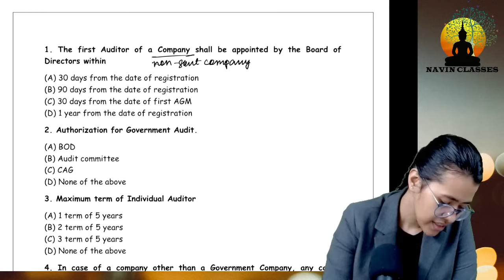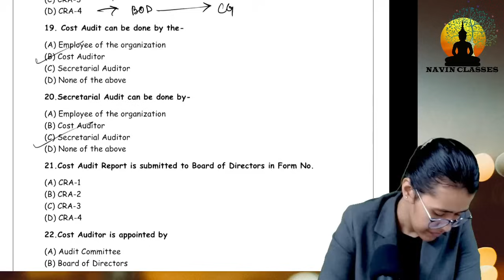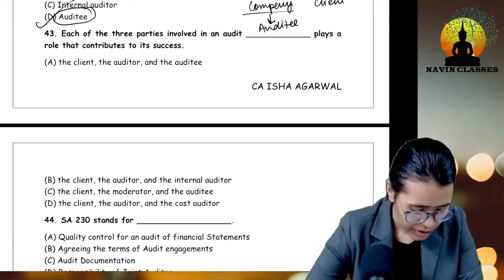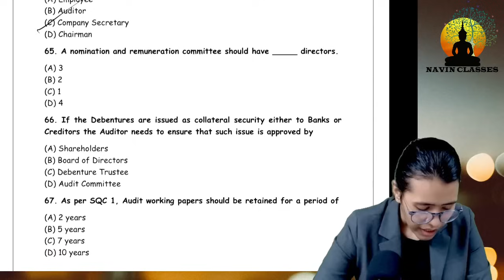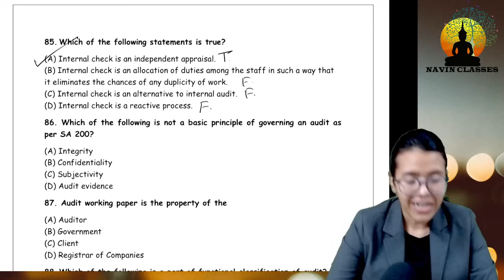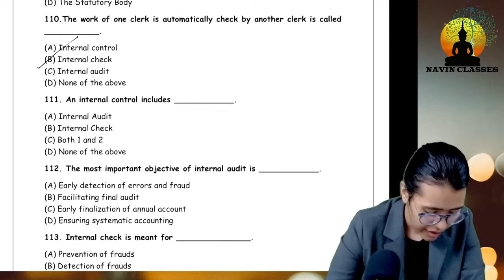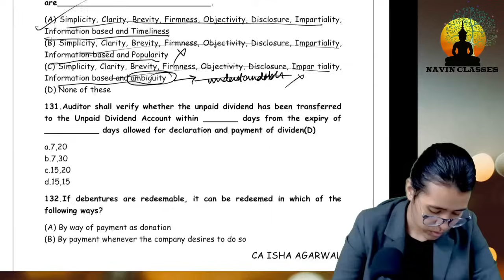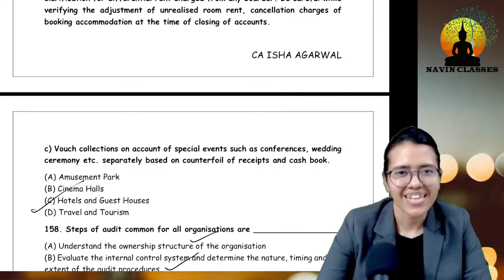CMA Inter Audit MCQ | CMA Inter Paper 10- Audit | CA Isha Agarwal